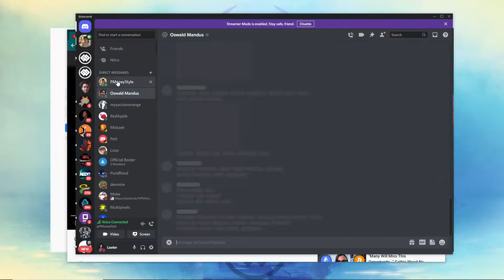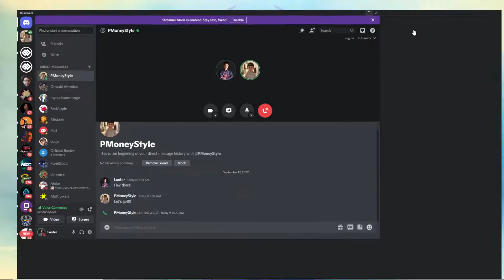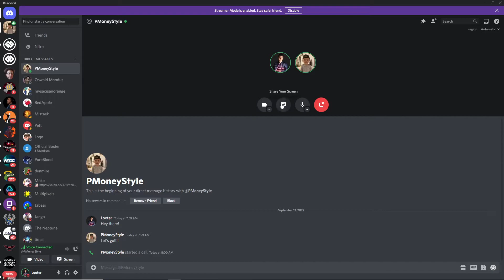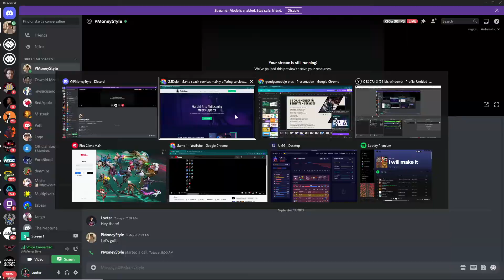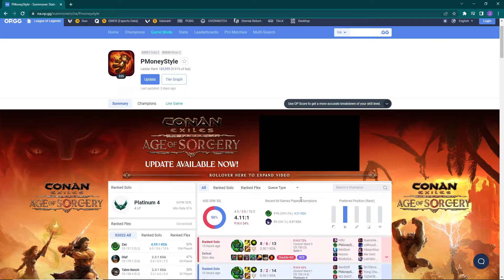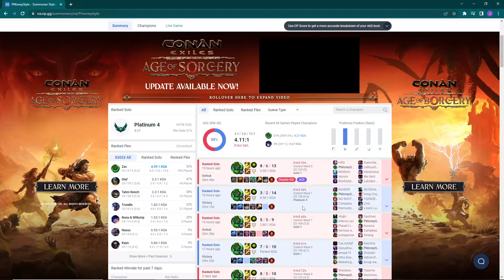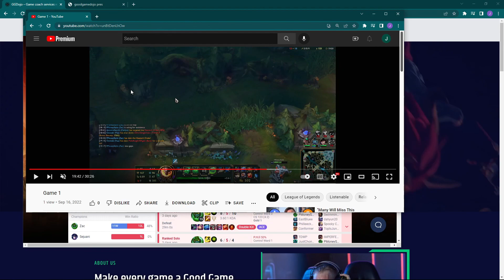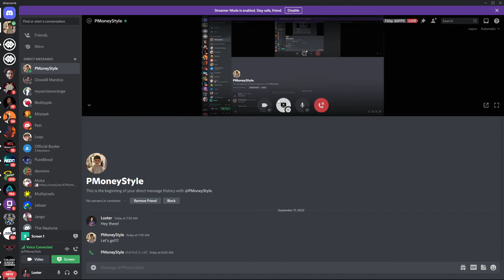Coaching Project Varsity [Part 1] | Platinum Zac & TikTok Creator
Here is the first session I had with TikTok creator Project Varsity.

Good Game Dojo is a community of people coming together to combat toxicity in League of Legends by applying philosophies that have been developed in martial arts for centuries. Students will unlock all the intricacies behind how to control your mental state and learn to perform at the highest level. Students will be taught the fundamentals of League of Legends and drill the best habits to form in your gameplay with personal coaching from the highest ranked players in the game. For everything we do at Good Game Dojo, we believe in challenging the status quo, we believe in approaching Esports differently. The way we challenge the status quo is by masterfully designing our content to help students have an authentic learning experience that will optimize their mental fortitude, discipline and confidence in life. With the implementation of Martial Arts philosophies, the quality and passion we put into our programs and community are unrivaled in the Esports scene. Join today, because united we can make every game, a good game.